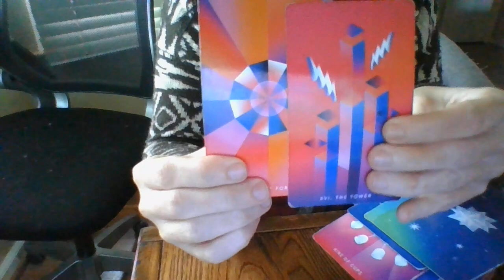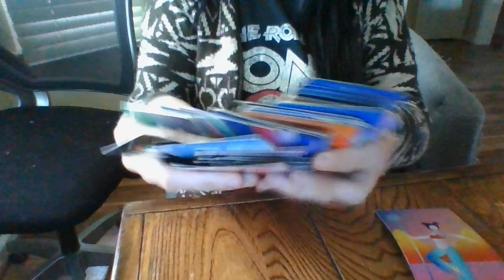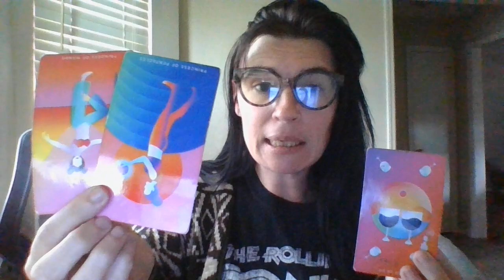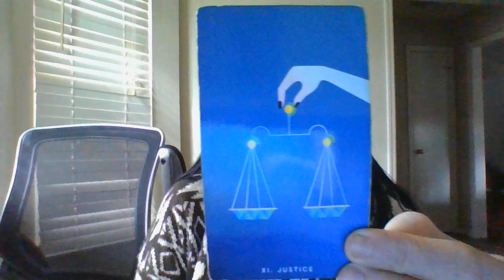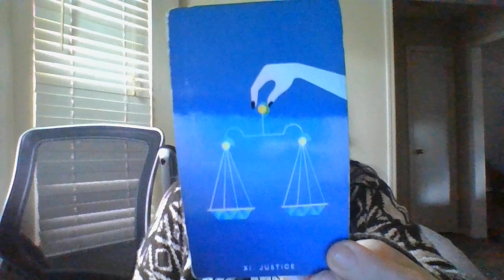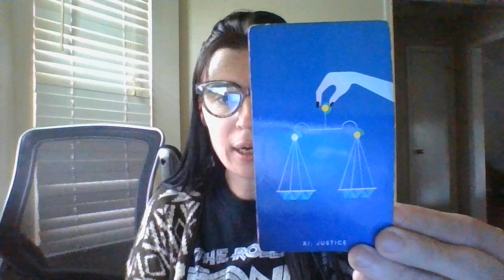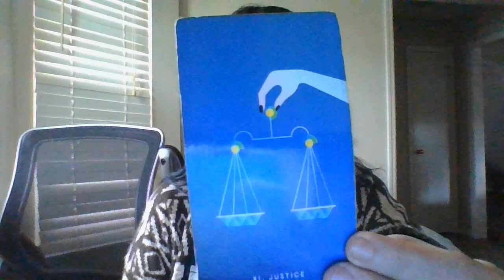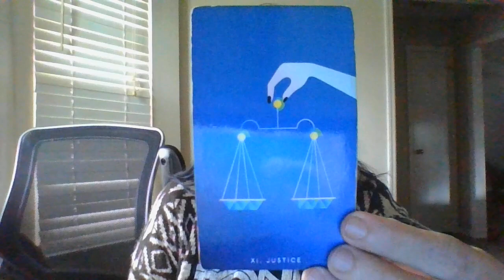The wheel is about to start moving fast! Many about to start requesting thewitnessprotectionprogram!